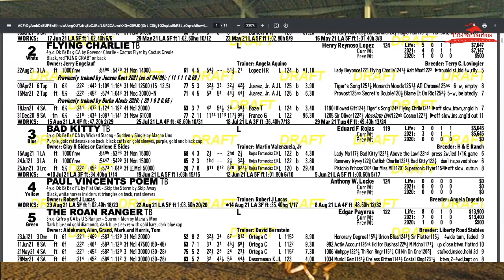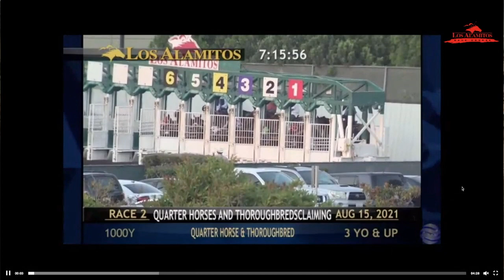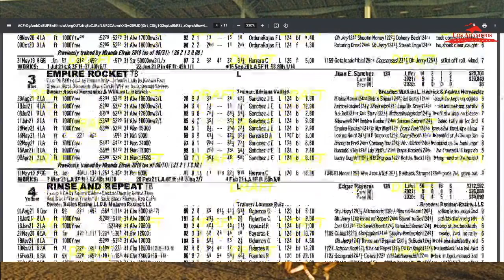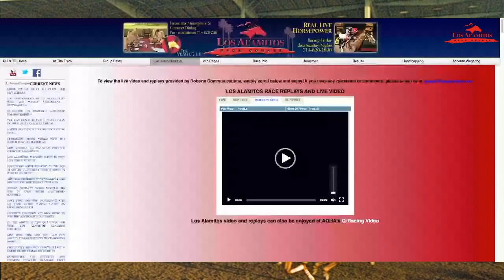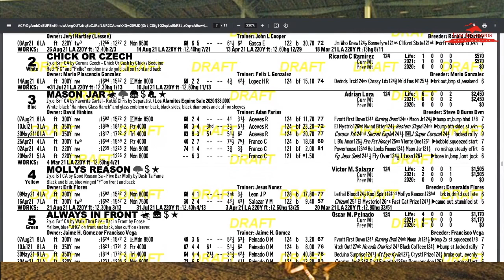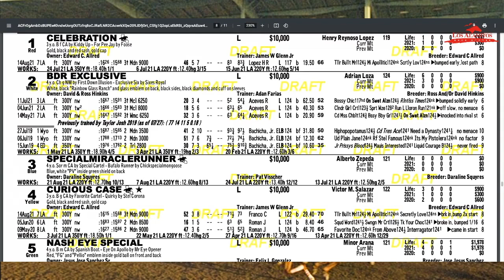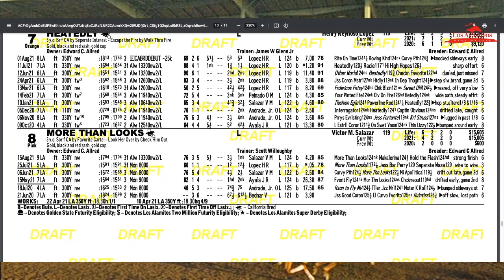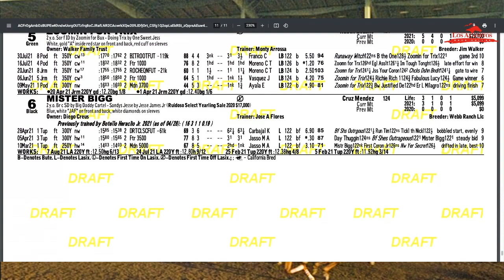La Previa de Los Alamitos - Septiembre 4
"Los Ponies" Jose Contreras y "El Profesor G" Orlando Gutierrez en Burgart's Bar analizan las carreras del Sabado de Los Alamitos. Entrevistas con un perfil con el jinete Oscar Peinado y entrevistas con Martin Valenzuela Jr. , Francisco Vallejo y Valentin Zamudio. Platicamos sobre Oh Jerry! Capture The Sea! Squid Word! El Plan Handicap para dos  añeros y las grandes carreras All American de Ruidoso! 10 carreras empezando a las 7:10 pm. Visitenos y empuje el boton de "Like". Gracias amigos y amigas!